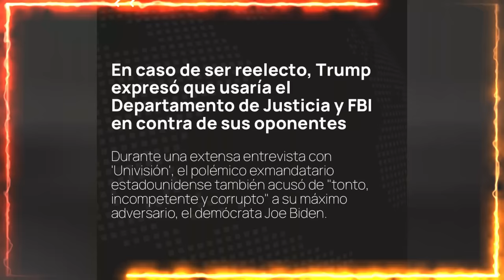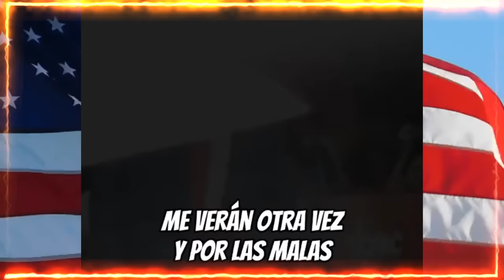IZQUIERDISTAS AL BORDE DEL COLAPSO NOTICIAS DE ESTADOS UNIDOS DE AMÉRICA